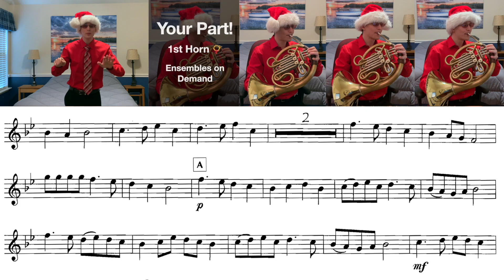🎄 Coventry Carol for 4 Horns 📯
Let me know what music you want me to record next in the comments below!

The Coventry Carol
16th Century English
From: Christmas Holiday Quartet Collection

For a superior listening experience, please use headphones or a high quality surround sound system. You'll thank me later 😉

Want to become a better horn player? I am currently expanding my online private lesson studio! Inquire about rates and availability here: